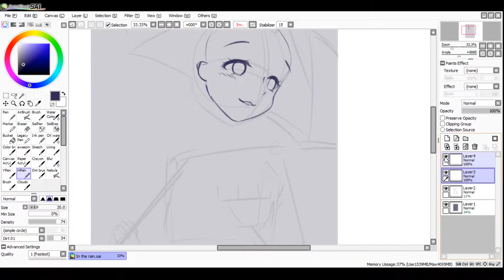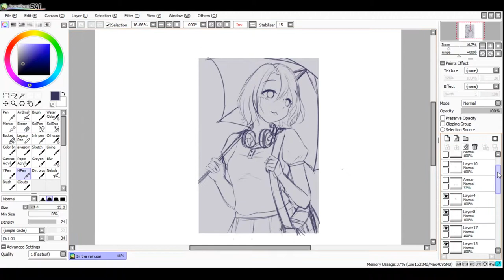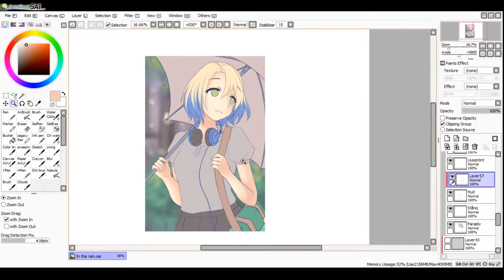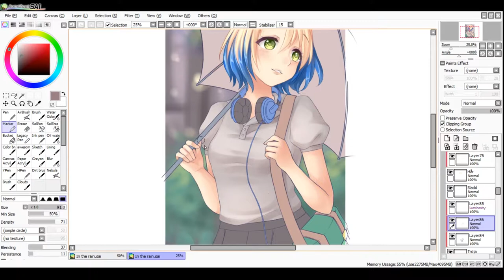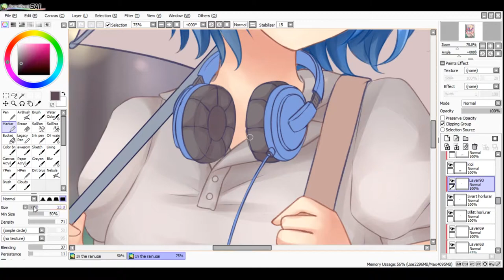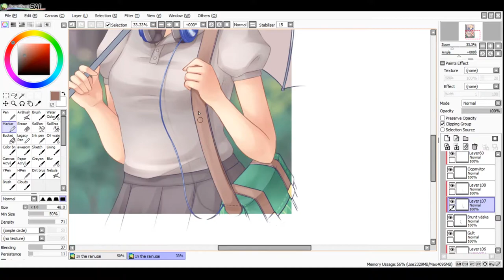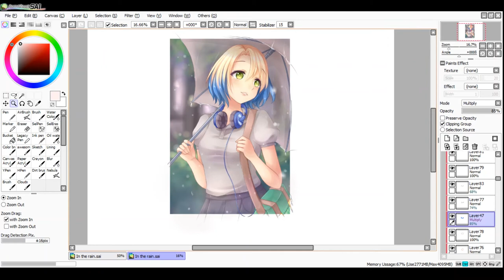[Speedpaint #28] Under My Umbrella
As you may have noticed, I've kind of given up on uploading every week, so instead my new goal is to upload 52 videos in 2018. Let's see how that goes. I'm drawing a lot as stress relief right now, so hopefully I can manage!

This is my OC Felicia, I've always had trouble drawing her, so I decided to edit her design a little and was finally able to draw her ^u^

Drawing software: Paint Tool Sai & Photoshop
Video editing software: Premiere pro
Screen recorder: Open Broadcaster Software